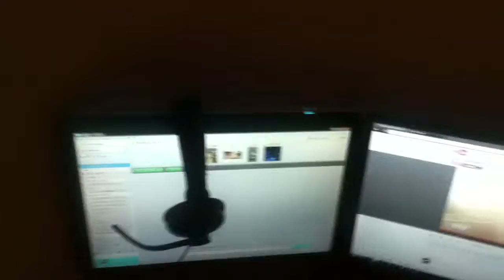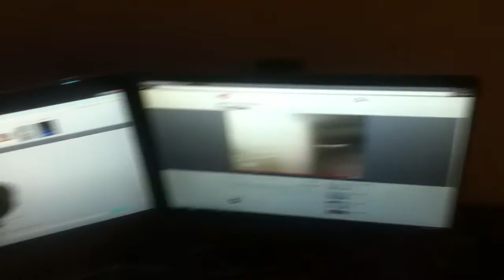New 2012 Setup (Moved)